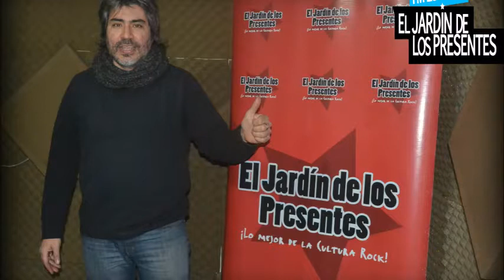Patada de Mulo - El Jardín de los Presentes (22-08-19)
Entrevista a la banda en el episodio Nº 167 de la cuarta temporada de JdP x FM Zoe 107.1 Jueves 21 :00 hs